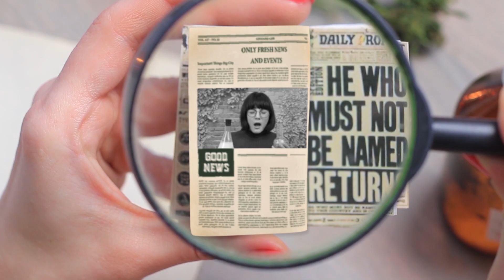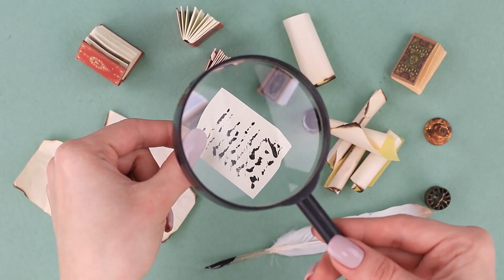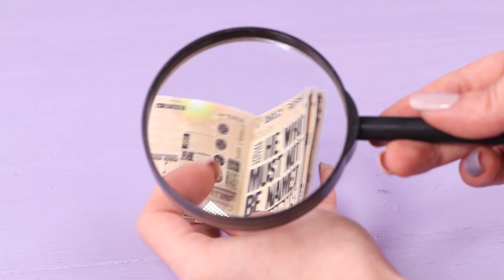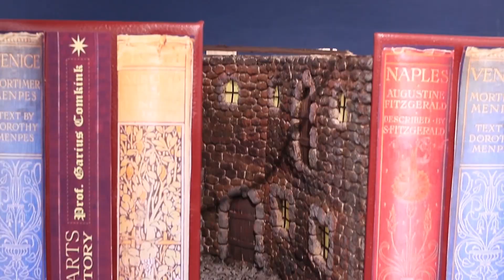12 Trucos Y Manualidades En Miniatura De Harry Potter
¿Te atrae la magia? Entonces crea tu propio mundo mágico usando artesanías en miniatura al estilo de Harry Potter.

• Pintura acrílica (negro, bronce, marrón, verde oscuro)
• Pincel
• Papel
• Banda de pelo con pompones
• Fieltro
• Pegamento caliente
• Papel
• Pegamento blanco
• Cartón
• Chapa de madera
• Fósforos
• Alambre de cobre
• Cadena de luces
• Tapa de maquillaje
• Cordel
• Punzón
• Brochetas
• Esponja
• Piedras decorativas
• Musgo falso